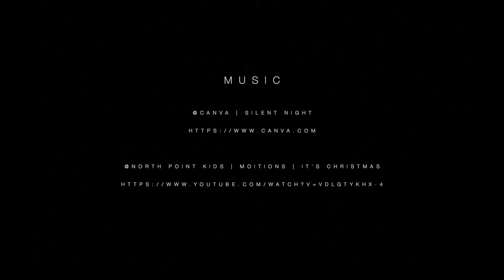Advent Calendar Day #4